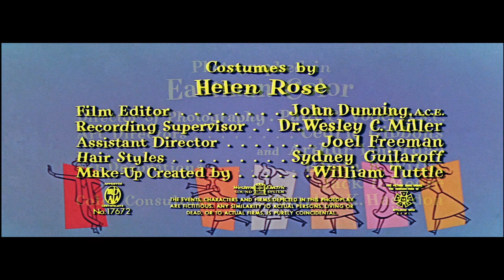Frank Sinatra, Jeff Alexander - The Tender Trap (Opening Titles)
from the film: The Tender Trap (1955, Charles Walters)
song: (Love Is) The Tender Trap
lyrics: Sammy Cahn